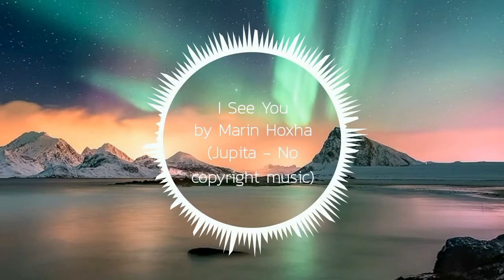🏂I see you by Marin Hoxha (Jupita - No copyright music) 🔸Melodies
This Video: I see you by Marin Hoxha (Jupita - No copyright music)
Audio track

Jupita 🌌 No copyright music for the universe...

LYRICS:
I ain't falling for your cheatress, cheatress, cheatress
Baby I see you
You've been talking all this bullshit, bullshit, bullshit
Darling I hear you

This song is released by Jupita and it's no copyrighted / royalty free, that means everyone can use it without risk of claim or demonetization (even commercially). Feel free to use this song on YouTube for VLOG, Twitch for gaming stream, Instagram for travel video etc.